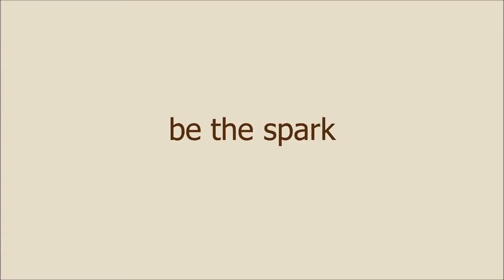Be The Spark